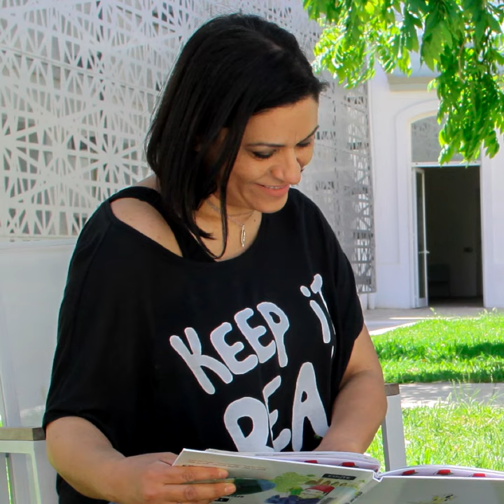Extrait d'un conte tunisien-français, lu par Wafa Ghorbel et Mohamed Sayari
📚 Dernier extrait du conte bilingue tunisien-français La tortue et le fils du Sultan de Hager et Hend Ben Ammar et Valérie Vacchiani, paru en 2018 aux éditions Arabesques, lu par Wafa Ghorbel et Mohamed Sayari dans le cadre du Festival du livre audio et du podcast.

✅ Livre avec CD audio inclus disponible dans le réseau des médiathèques de l’Institut français de Tunisie (Tunis, Sousse et Sfax) et en librairies. Ouvrage soutenu par l’IFT dans le cadre de son Programme d’aide à la publication